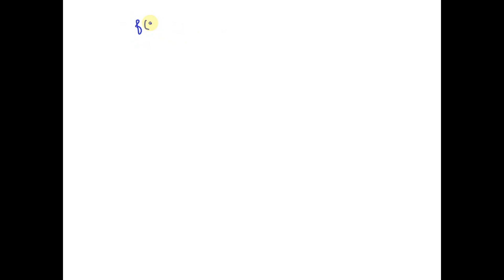'Consider the signal x(t)-cos(4nt)+sin(6nt) where the sampling frequency of the system is 4 Hz: The…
x27;Consider the signal x(t)-cos(4nt)+sin(6nt) where the sampling frequency of the system is 4 Hz: The Nyquist sampling rate (in samples/second) for the system is a. 8 12 x27;